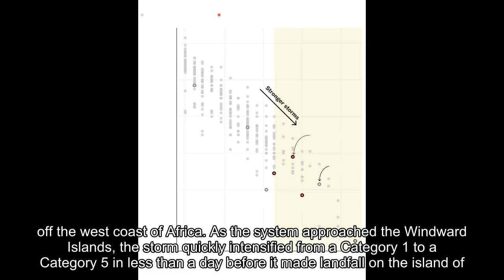What’s in the path of Hurricane Maria